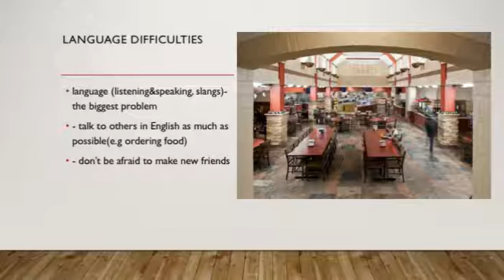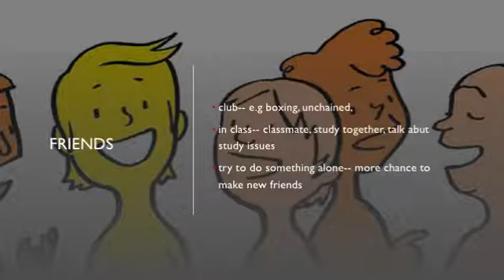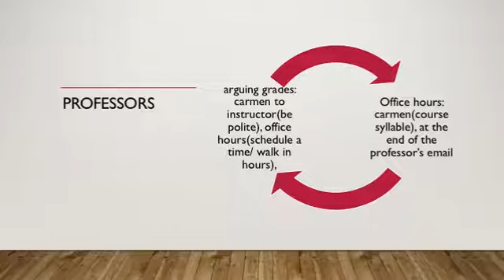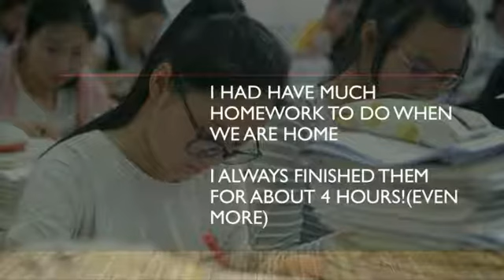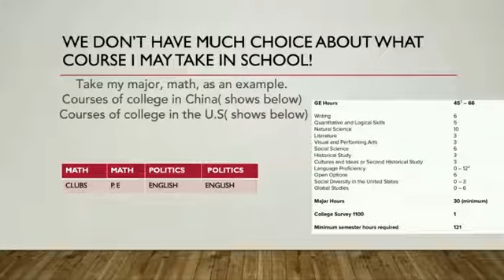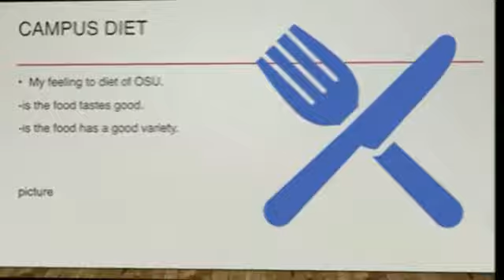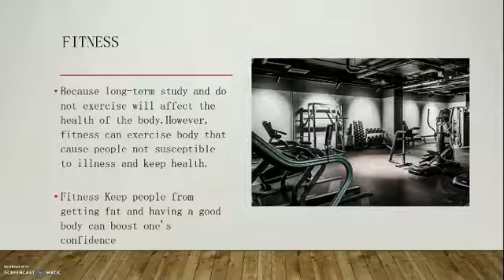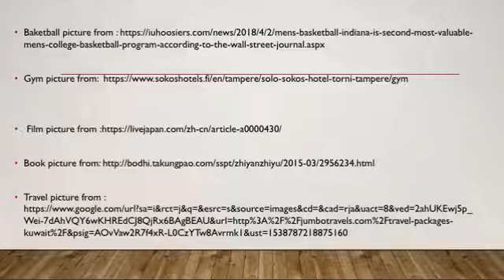MOVIE group2edited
Sources cited.
Boyi Zhang(Relationships&friendships), Linxin Chen(The differences I've noticed), Jiahao Guo(food), Linxin Chen(After class activities)